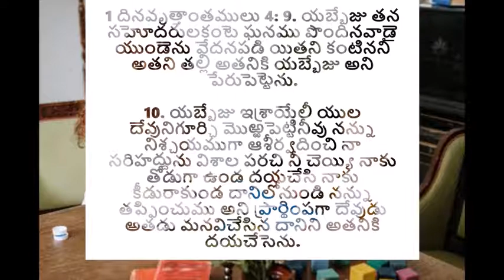యబ్బేజు ప్రార్ధన | Pray like Jabez - అనుదిన మన్నా by Pastoress Jhansi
When will God hear your prayer? When will you be blessed? When will all the burden on you go away? When you are in the light of the Lord. When you heed t his words, follow his commandments, be like what he showed us on earth. When we are his children, he is our father and he will give us our due. Are you his child yet? Listen to this TeluguChristianMessage